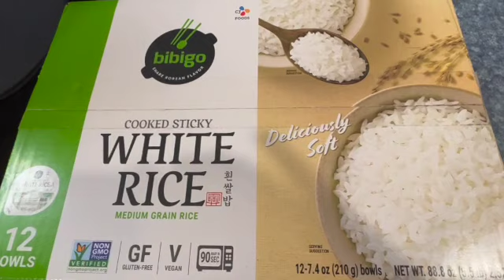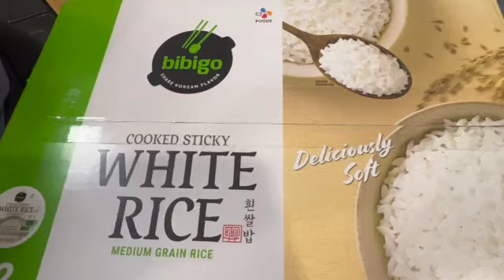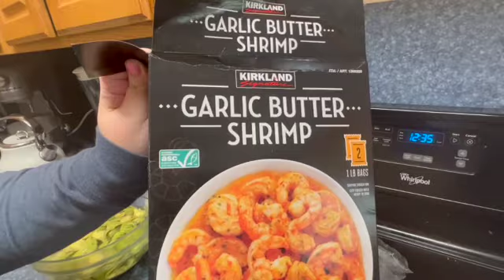3 INGREDIENT WEEKNIGHT DINNERS! || LAZY Weeknight Meals!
Hey, Y'all! Remember I said I wanted to return to recipes and dinners on my channel? So I'm sharing my 3 ingredient weeknight dinners and collaborating with the fantastic Tiffany ​⁠​⁠​⁠​⁠​⁠​⁠​⁠@SmalltownSix and ​⁠​⁠​⁠​⁠​⁠​⁠​⁠@JessicaMyrose in their Foodie Friday this month! We all have those nights where we want to phone it in, and these recipes are PERFECT!

@ Pancakes_Pandemonium